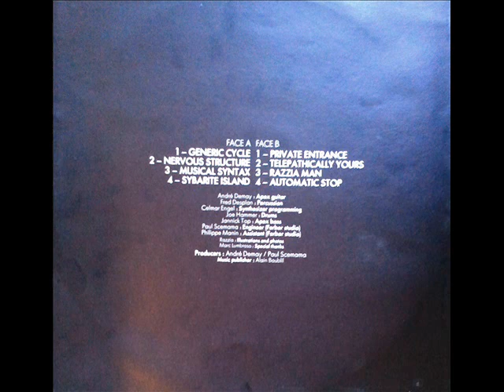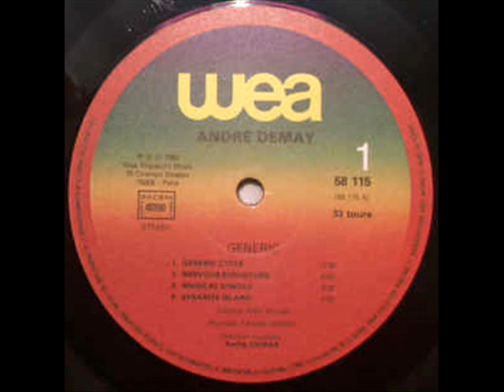Andre Demay - Generic (1980)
Vinyl rip, never reprinted or republished on cd